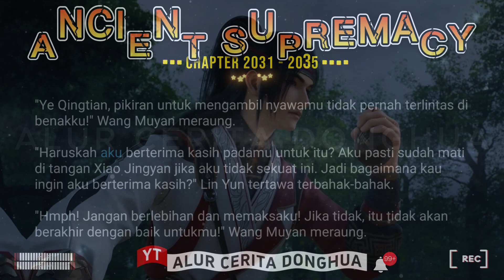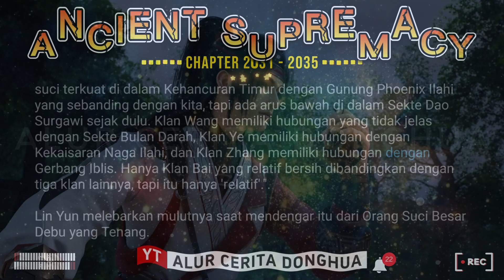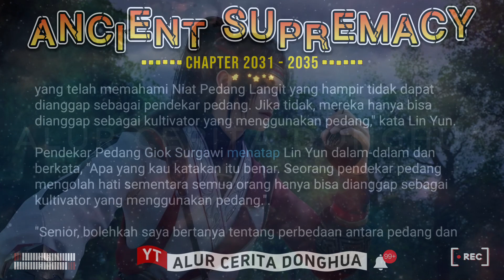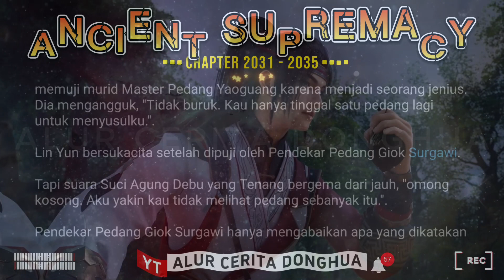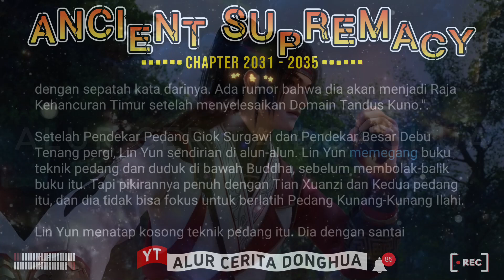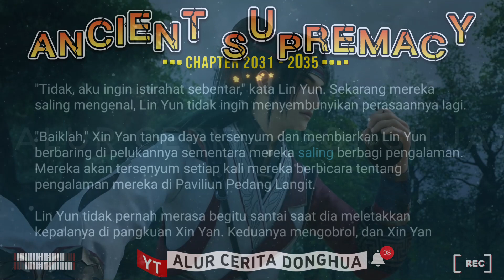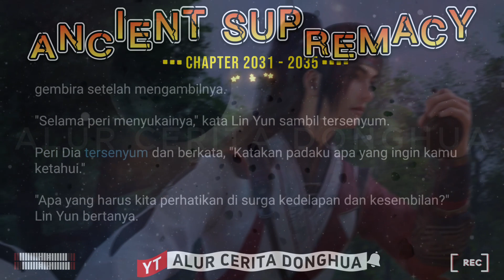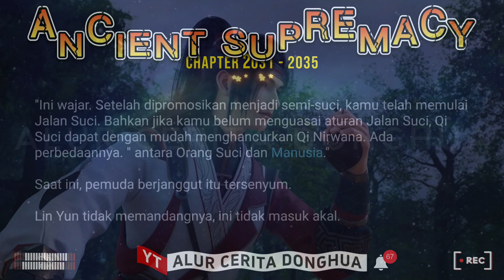🐯 Ancient Supremacy 2031 - 2035【Yi Shi Du Zun】Alur Cerita Donghua Supreme One versi Novel Sub Indo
Episode 2031 - Buah Darah Ilahi
Episode 2032 - Jangan Berpuas Diri
Episode 2033 - Xin Yan
Episode 2034 - Satu Langkah Lagi
Episode 2035 - Satu Pedang (1)

🟣 KULTIVASI DASAR 🔥

11🌗Alam Kaisar🔹

🟠 KULTIVASI PEDANG ☄️
1 Niat Pedang
2 Niat Pedang Xiantian
3 Niat Pedang Spiritual
4 Niat Pedang Langit
5 Niat Pedang Cakrawala
6 Niat Pedang Kubah Surgawi
7 Niat Pedang Cahaya Ilahi
8 Niat Pedang Matahari Cerah
9 Niat Pedang Kehancuran Surgawi

🔆 Kultivasi Spiritual 🔆
- Spiritualis
- Spiritualis Orang Suci
- Spiritualis Surgawi

Jiwa Bela Diri Turunan :
➡️ Naga Aurora
➡️ Qiongqi (Harimau Bersayap)
➡️ Ular Terbang
➡️ Kunpeng
➡️ Naga Bersayap
➡️ Phoenix Iblis
➡️ Roh Nether
➡️ Ghoul Null